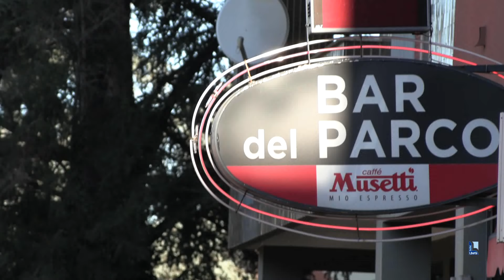Scassinatori in via Manfredi, saccheggiati di notte spaccio Amendolara e bar del Parco